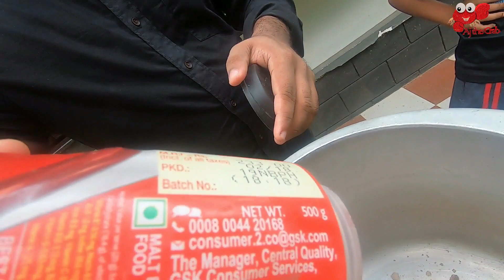കപ്പ കേക്ക് റെസിപ്പി I Cassava Cake recipe | yuca cake | കപ്പകൊണ്ട് ഒരടിപൊളി ഡെസ്സേർട്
This cake is really sweet and tasty. The fact that Cassava/yuca/tapioca/Kappa is its main ingredient makes it really interesting. Cassava/kappa has been a part of my diet for more than couple of decades now. But I never experimented with it. I never thought it can become a key ingredient in a dessert until I found it can be.

Cassava cake is really a delight to eat. It is a popular dessert in countries like Vietnam, Philippines and central american countries.